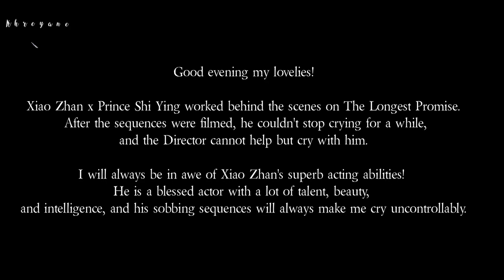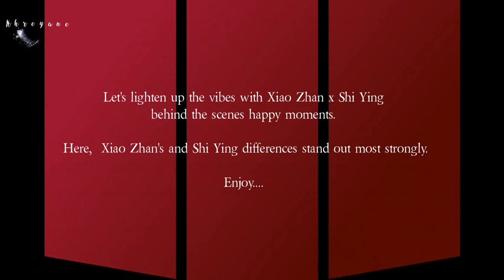肖战 Xiao Zhan TLP Behind The Scenes - One of the Most Emotional Scene + XZ x Shi Ying Difference P1